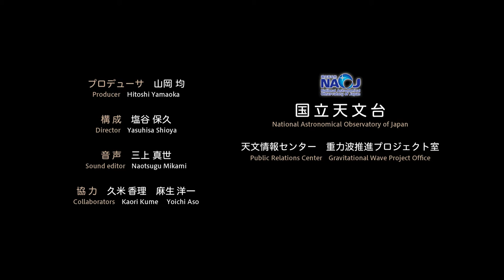Dr. Flaminio interview about Breakthrough Prize in Fundamental Physics